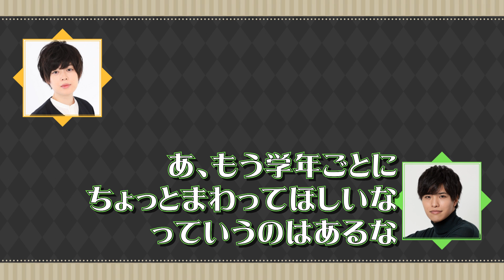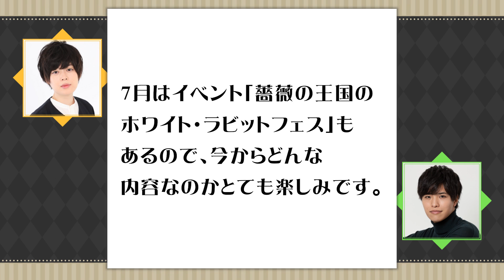【Twisted Radio Station #13】 『ディズニー ツイステッドワンダーランド』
『ディズニー ツイステッドワンダーランド』の “今”をお届けするラジオ番組です！
毎月月末、アニプレックス公式YouTubeチャンネルにて更新予定！
番組公式ハッシュタグは「ツイステラジオ」です。
皆さんの感想お待ちしております。

リスナーさんからのお便り募集「ツイステポスト」はこちら！
※「利用規約」をご一読の上、投稿をお願いいたします。

◆◆◆今月のパーソナリティー◆◆◆
ラギー・ブッチのボイスキャストを務める
市川蒼さん
セベク・ジグボルトのボイスキャストを務める
石谷春貴さん

※キャラクターやストーリーに対する感想はパーソナリティーの見解です。

【作品情報】
ディズニー作品を彩る悪役たち――ヴィランズ。
彼らの持つ妖しくも美しい魅力にインスパイアされ、漫画家・枢やなが新たな世界を創り出す。
この物語が描くのは、「悪役たち（ルビ：ヴィランズ）」の真の姿――。
リズムとバトルで彩られた物語の世界へようこそ。

●『ディズニー ツイステッドワンダーランド』概要●
・タイトル      ：ディズニー ツイステッドワンダーランド
・ジャンル　    ：ヴィランズ学園ADV（アドベンチャー）ゲーム